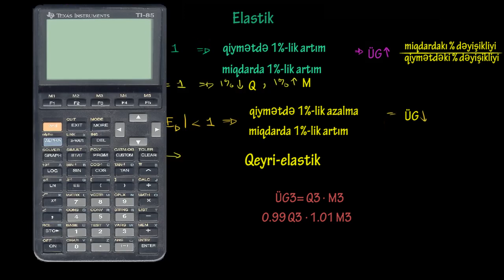Ümumi gəlir və elastiklik haqqında əlavələr